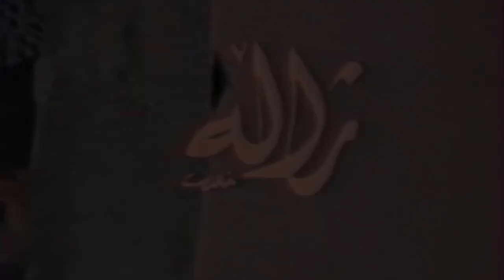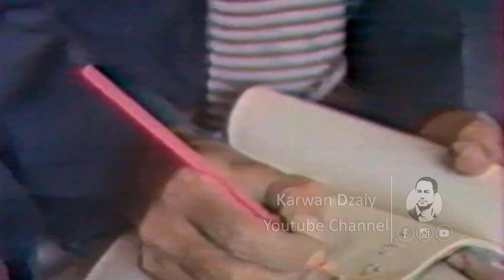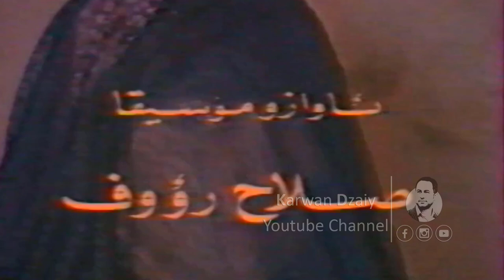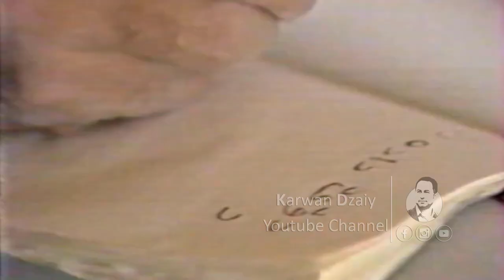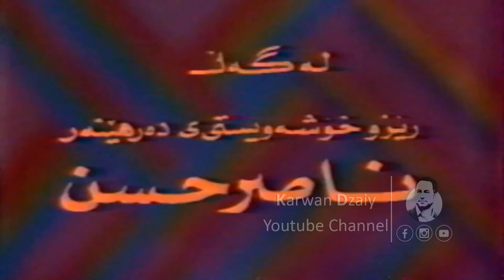Dramai Kurdi (Zhalla) Part6_ HD | درامای (ژالە)، زنجیرەی شەشەم